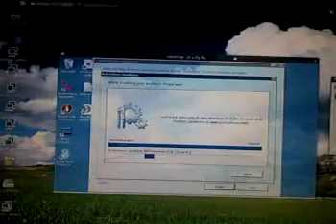Webkert2010 KKert-fun: Dotnet3.5, 4.0, 3.5sp1 - razzuk fel egy picit (YoutubeSoundtrack)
razzuk fel, hatha gyorsabban csinalja :)